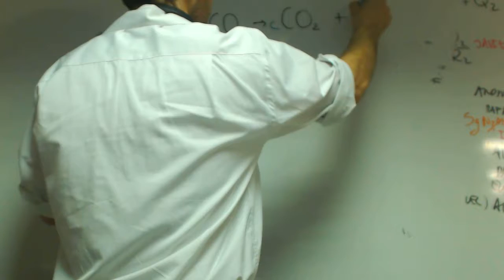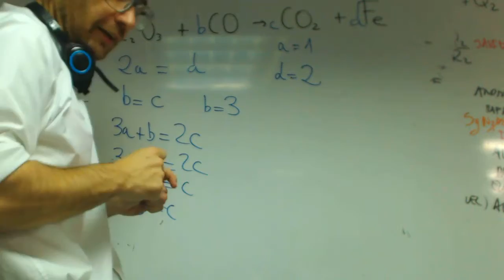Ajuste de reacciones quimicas 07 Carol Quimica 1 Bachillerato Academia Usero Estepona